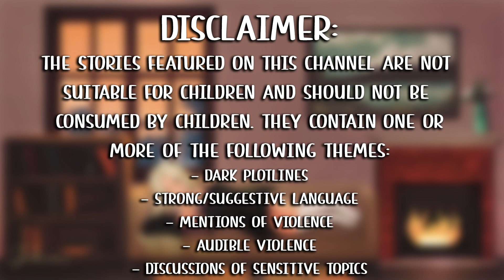Tsundere Bully Goes Camping With You | Audio Roleplay [F4A] [Camping] [A Little Spicy]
It’s summer vacation. You’ve been holed up in your room for the last few days, catching up on some much needed sleep, until Heather (your twin sister) drags you out to the middle of the woods to go camping with her. Unbeknownst to you, your sister invited a special guest…

Tags/CW: [F4A] [Mari] [Lake Valerie Academy] [LVA] [Ambience] [Woods] [Camping] [Campfire] [Bonding] [Tsundere] [Teasing] [Flirting] [Backstory] [Sharing A Blanket] [Wholesome Until Not] [A Little Spicy]

As I am writing this, I am officially done with my first week of my internship (yay... I'm exhausted), so things are going to be a little hectic for me for the next few months. I'll do my absolute best to keep uploads going at the same rate as I did during the school year, but if I miss an upload by a day or two, please bear with me. Most of the LVA videos that will be out in June, July, and August, will be summer vacation themed, so if you have any suggestions as to what you'd like to see, feel free to leave them in the comments! I love seeing you all's suggestions and it genuinely makes me so happy to see you all get invested in this universe. Hope you all do something fun with your breaks. Remember to stay hydrated!

Writer: me!
Artist: Deroops on Twitter

End card artist: phochiii on Twitter and Instagram

Thank you for listening, take care - Lune